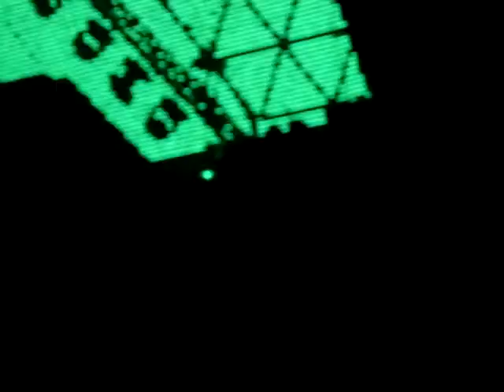Daft Punk - (Live @ Santiago, Chile)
Daft Punk
Espacio Riesco
Santiago, Chile
02-11-07